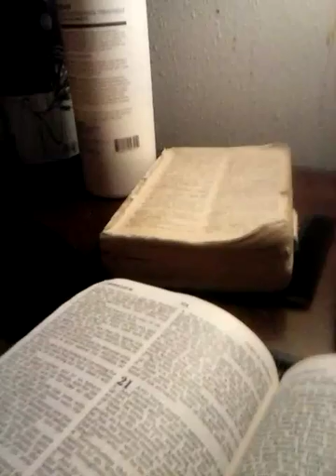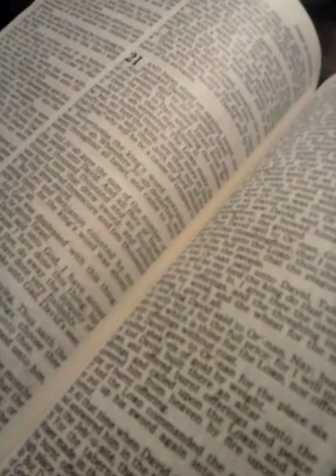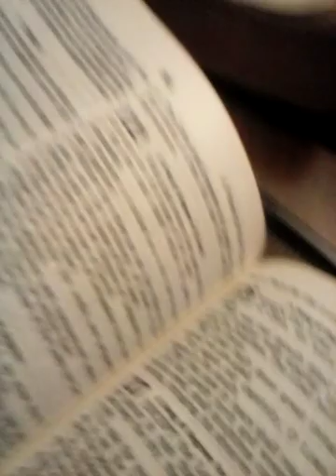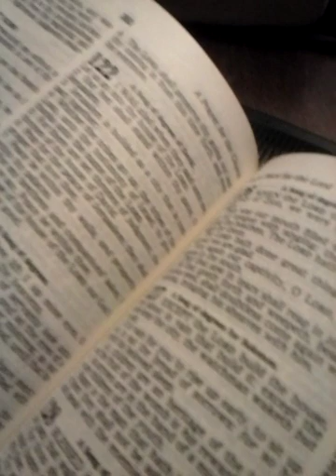February 17, 2019